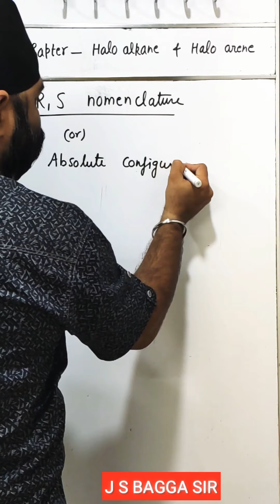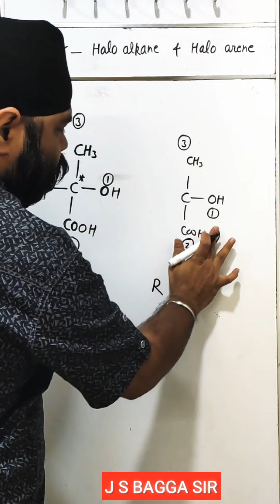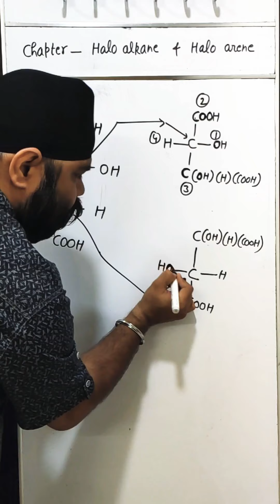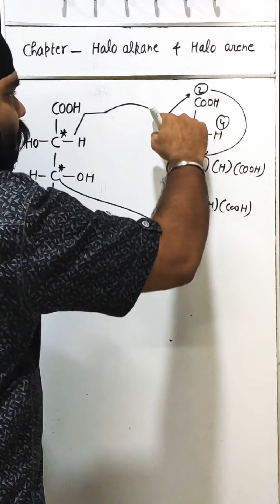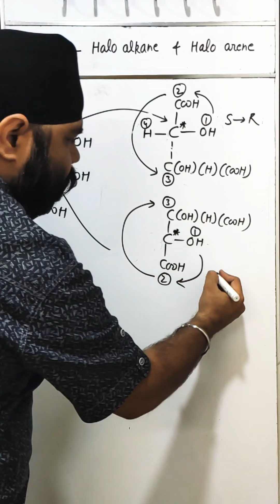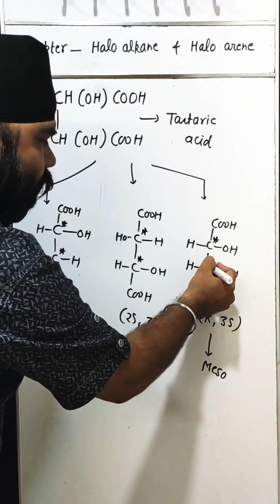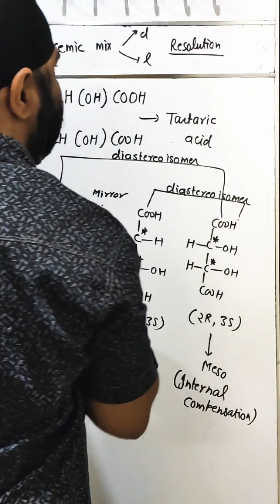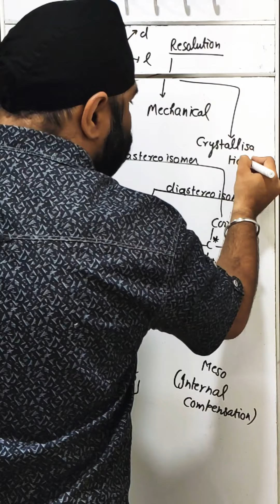Chapter Halo alkane & Halo arene ,Topic No-11,RS nomenclature(IIT-JEE Exclusive)